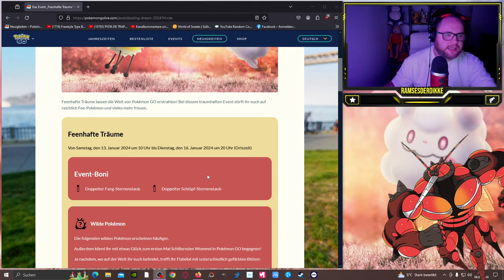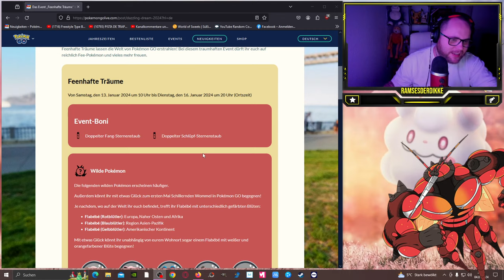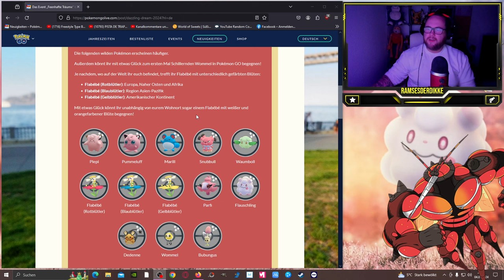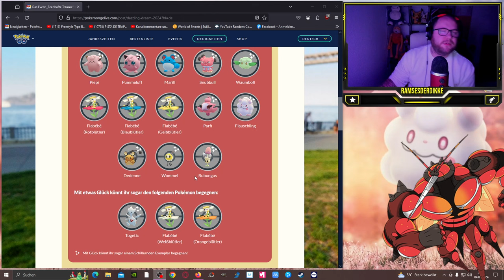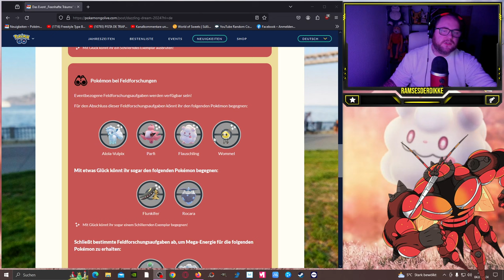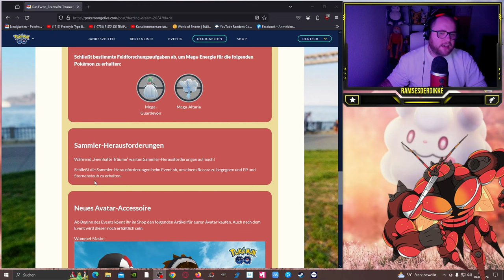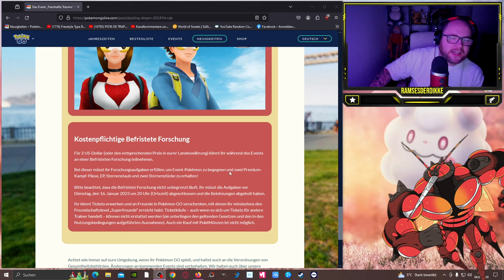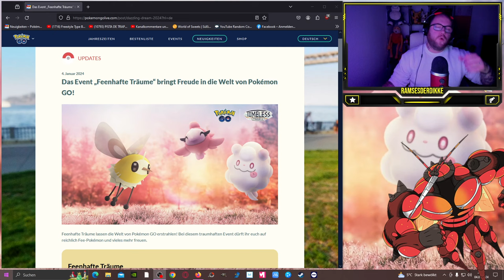EVENT „Feenhafte Träume“ mit Shiny Wommel !!! | Pokémon GO Deutsch # 2825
GUMMA !!!